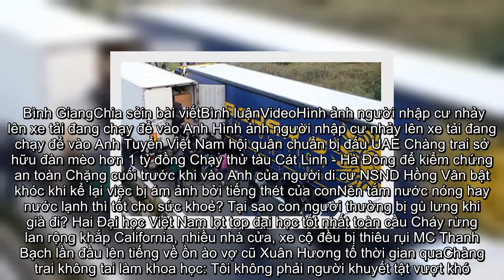✅ Vụ 39 người chết: Đề nghị Anh hỗ trợ bảo hộ nếu xác định có người Việt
✍ Vụ 39 người chết trên xe tải ở Anh: Thùng container không được làm lạnh?Đại tướng Tô Lâm: 39 người chết trong container 'Bộ Công an cũng rất sốt ruột'Phó Thủ tướng Phạm Bình Minh nói về vụ 39 người chết trong xe container ở Anh Thứ trưởng Nguyễn Quốc Dũng khẳng định Chính phủ Việt Nam và người dân Việt Nam thương cảm sâu sắc và chia buồn đối với gia đình các nạn nhân dù họ là công dân nước nào, cảm ơn Bộ Ngoại giao và cơ quan chức năng Anh đã tích cực hỗ trợ, đẩy nhanh các thủ tục pháp y, giám định đối với các nạn nhân và phối hợp thông tin với Việt Nam.    Thứ trưởng Nguyễn Quốc Dũng cũng đề nghị phía Anh hỗ trợ Việt Nam trong việc triển khai công tác bảo hộ công dân trong trường hợp xác định có nạn nhân là người Việt Nam.   Quốc Vụ khanh Heather Wheeler khẳng định phía Anh đang nỗ lực hết sức để xác minh danh tính, quốc tịch của các nạn nhân, sẵn sàng phối hợp chặt chẽ với các bên liên quan để nhanh chóng hoàn tất quá trình xác minh.   Hai bên khẳng định sẽ tiếp tục hợp tác chặt chẽ, ...